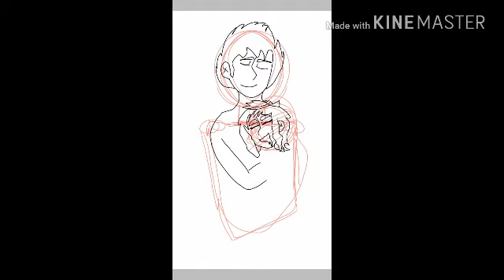Au version of the Riddler and Jokie plz read the description below 👇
Ok. You can redraw it with my permission for free and no haters not allow to redraw or trace over my drawings. If they do. I will personally put a rant on them!! Haters GO GET SOME SNACKS!! My all bffs are allowed to redraw my drawing and plz give me credit for my drawings ok